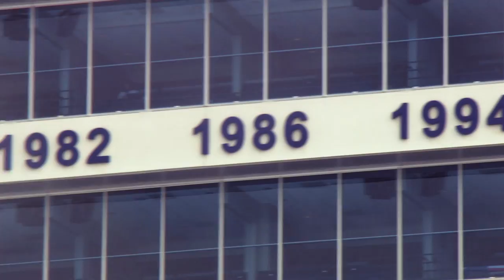Huddle Up Nittany Lion Fans 2011 Promo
Huddle Up Nittany Lion Fans is back for the 2011 season. Watch as Steve Jones, hall of famer Jack Ham, and or course coach Joe Paterno discuss the progress of the team, and offer their insights for the upcoming game.  Follow on twitter: @huddleuplions